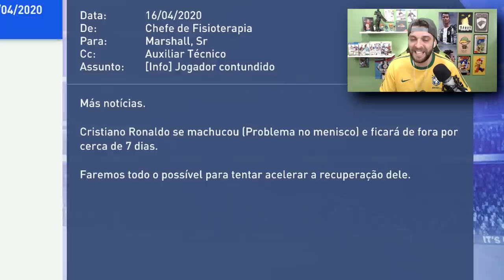Campeões ANTECIPADOS? FOMOS A FINAL DA EUROPA LEAGUE? I Modo Carreira Manchester City #17 I FIFA 19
CAMPEOES ANTECIPADOS DA PREMIERE LEAGUE, QUARTAS E SEMI FINAL DA UEFA EUROPA LEAGUE, TUDO EM UM VIDEO SO! FOMOS A FINAL? CONTRA QUAM SERA?